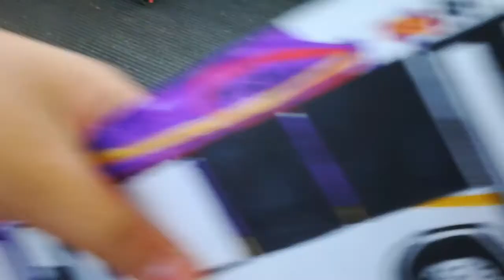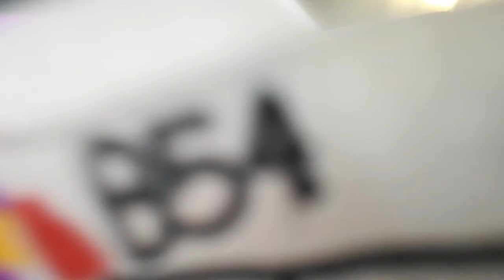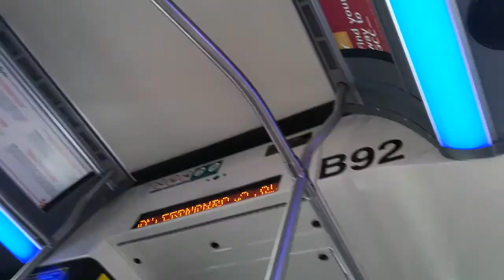Glendale Beeline B92 is heading to Riverside Rancjo